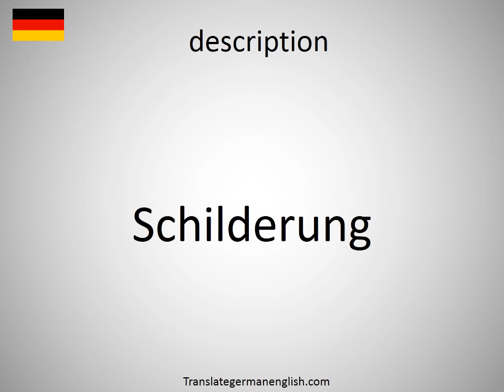How to say description in German? (Schilderung)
How to say description in German? Learn the pronounciation description! How to Pronounce description. Expand your vocabulary, learn German words. Practice German online. Use this free pronunciation guide to practice words at a time. Learn German for free. Thank you for viewing, please like or subscribe! hoe om te sê, si të thuash, እንዴት እንደሚናገር, wie sagt man, comment dire, come dire, como dizer, как сказать, nasıl denir, cómo decir, 怎么说, πώς να το πω, hoe zeg je.